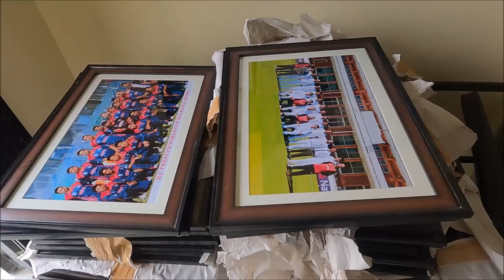Mulpani Cricket Ground Latest Video Update | ACC premier Cup 2023 | Muplani Ground Progress Update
Mulpani Cricket Ground Latest Video Update is shown in this video,
upper ground is getting prepared for ACC premiere cup,
some matches will be held in mulpani ground,
ACC premier Cup 2023,
Mulpani Cricket Stadium Condition which is being constructed by government of Nepal,
Nepali Cricket News today,
cricket association of Nepal,
Mulpani Stadium construction latest update,
Muplani Ground Progress Update,
Parking and other construction is under progress,